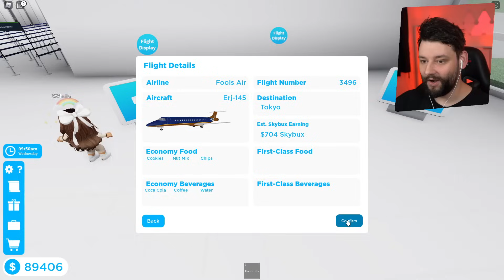Completing The 6 NEW MISSIONS In Cabin Crew Simulator (Roblox)